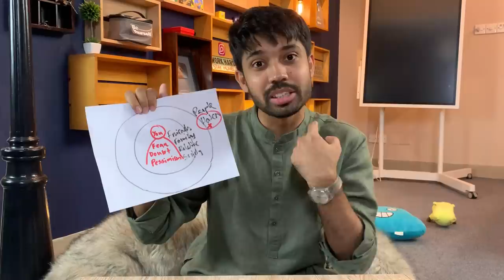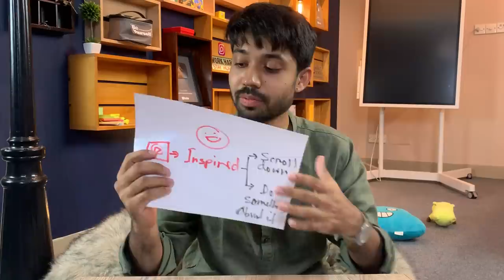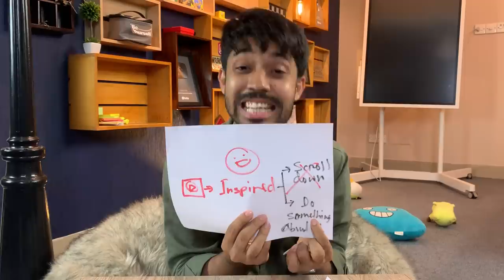3 layers of obstacles towards SUCCESS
সাফল্য অনেকটা আকাশের চাঁদের মতো। আমরা সবসময় সাফল্যের কামনা করি কিন্তু কীভাবে পেতে হয় সেটা আমাদের জানা থাকে না। যেকোনো বিষয়ে কাঙ্ক্ষিত সাফল্য পাওয়ার জন্য কিন্তু বৃত্ত আছে, সেই বৃত্তটা ভাঙতে পারলেই অধরা সাফল্য খুব সহজেই ধরা মিলতে পারে।

কী সেই বৃত্ত? কীভাবে সাফল্যের বৃত্তের ৩টি লেয়ার ভেঙ্গে সাফল্য আদায় করে নিতে হয়? চলো দেখে নেয়া যাক!

Success is like the moon in the sky. We always want success but we don't know how to get it. But there is a circle to get the desired success in any matter, only if you can break that circle, the elusive success can be caught very easily.

What is that circle? How to break the 3 layers of the circle of success and achieve success? Let's take a look!

00:00 3 Layers Towards Success
01:35 Fear of Failure
02:38 Friend, Family, Society
03:27 Haters
04:59 Conclusion